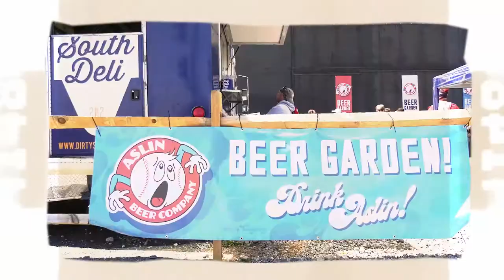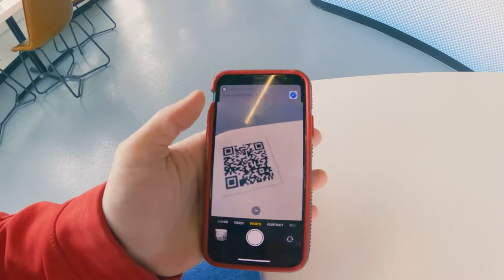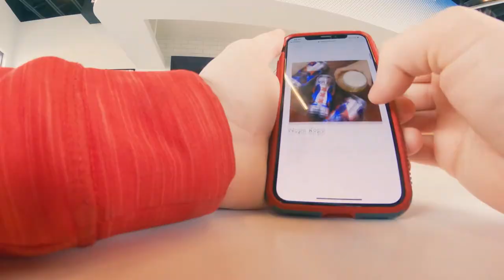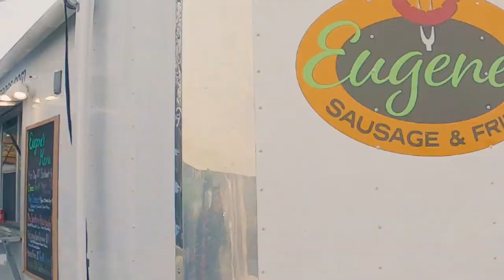Aslin Taproom In Herndon NOW OPEN | Aslin Beer Company | EP 99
New Brewery In Herndon Virginia
Best Breweries In Fairfax County

On Today's adventure we learn a little about Aslin Beer Company and then check out the Aslin Beer Company Pour House / Tap Room / Beer Garden. I sample their 15% Imperial Stout called Glamping, with hints of marshmallow, graham cracker and peanut butter. Another wintery campfire beer to warm me up.

Also, Eugene's Sausages has their beer truck posted up at Aslin and I had an awesome Bratwurst. (See our full ep on Eugenes

Featured:
Aslin Beer Co.
767 Elden Street, Herndon, VA 20170

Eugene's Sausages Food Truck
Store Location: 5551 Merchants View Sq, Haymarket, VA 20169